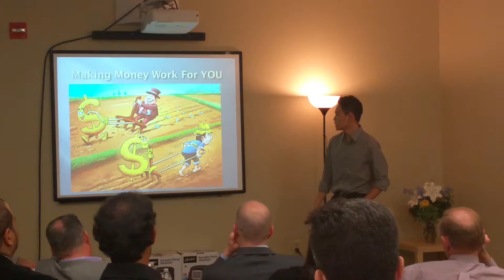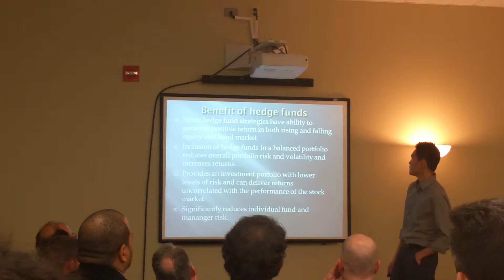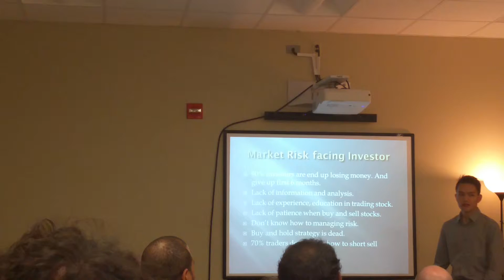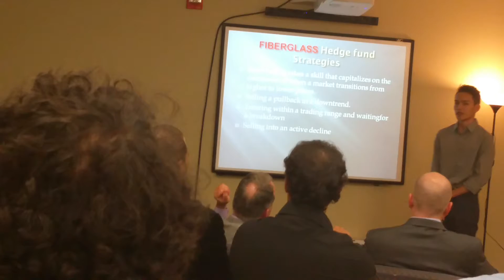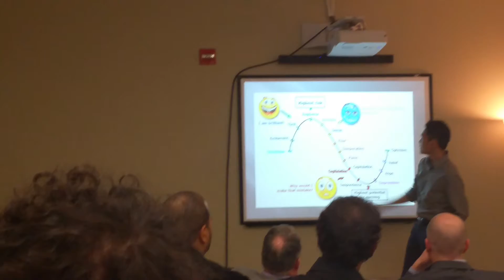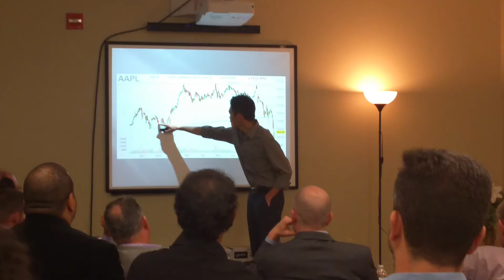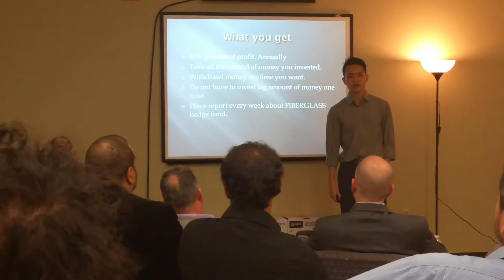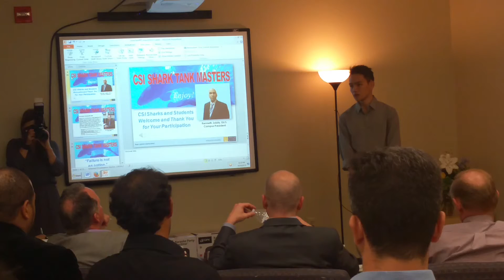Presentation in CSI about fiberglass hedge fund